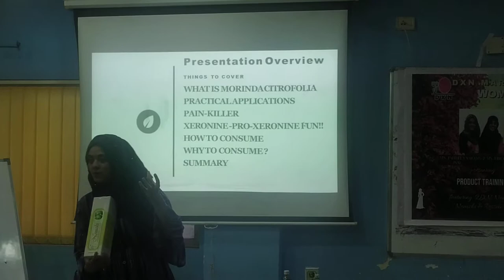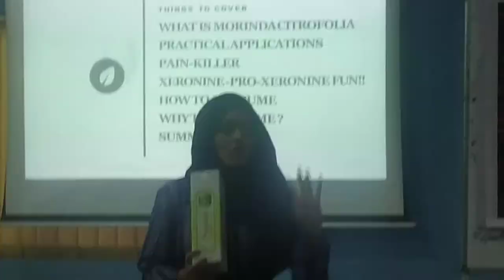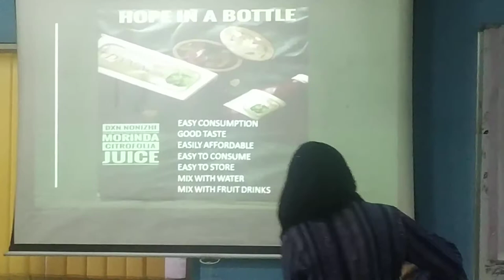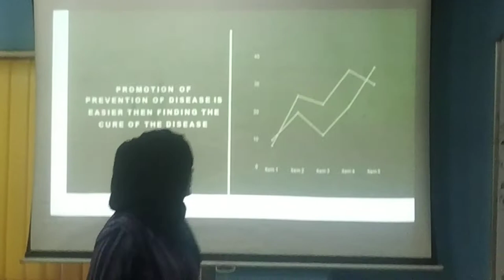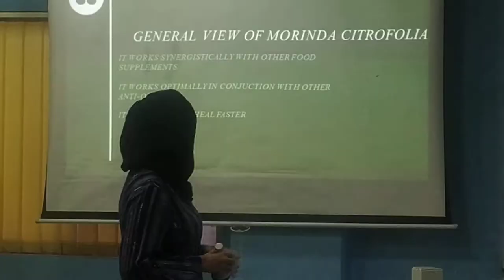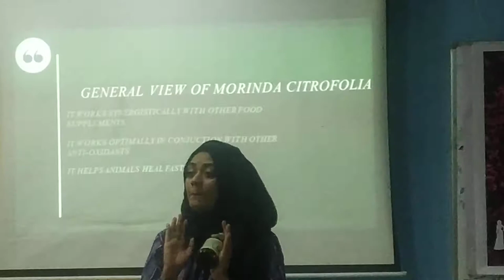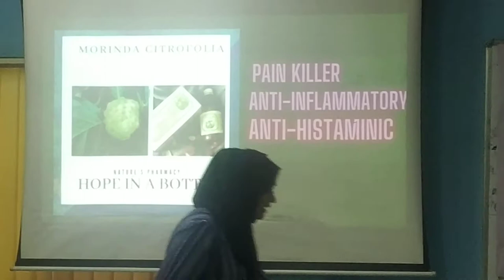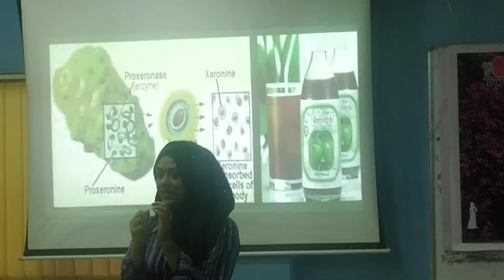Importance of Nonizhi by Ms Fahila Sarang- Nutritionist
The Session Was held at DXN Dadar Branch Office on 12/12/2020
information was given by Ms Fahila Sarang on Nonizhi benefits